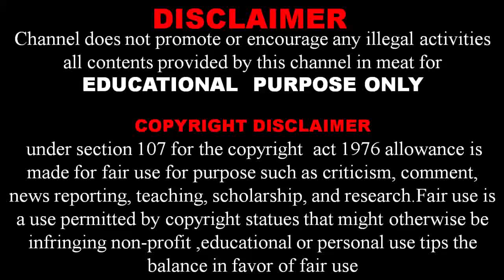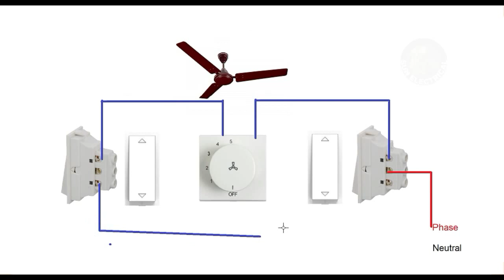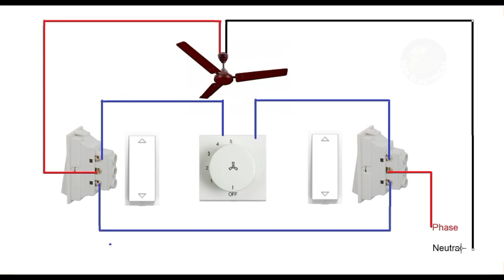two-way switch connection for ceiling fan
staircase wiring for ceiling fan two-way switch connection & two-way switch wiring connection